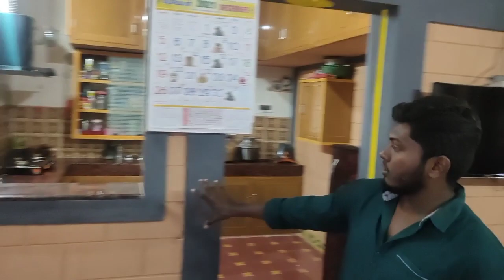Interlock bricks ல் 10லட்சத்தில் கட்டப்பட்ட 2bhk வீடு|low budget house interlock house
MOOKAMBIKA SOIL SOLID BRICKS MANUFACTURERS.COIMBATORE
any details send this whatsapp your name and address

Interlock bricksல் 10 லட்சத்தில் கட்டப்பட்ட 2 bhk வீடு|low budget house interlock house